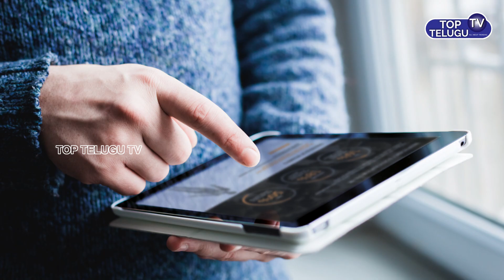10 మంది స్త్రీలలో 7గురు సృజనలే... | Latest Survey on Women's Behavior | Top Telugu TV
Latest Survey on Women's Behavior
10 మంది స్త్రీలలో 7గురు సృజనలే.